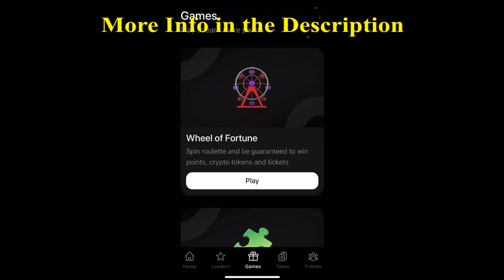AGENT 301 Daily Puzzle Card Revealed October 26 STEP BY STEP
October 26 AGENT 301 daily combo
AGENT 301
AGENT 301 airdrop
AGENT 301 bot
AGENT 301 combo
AGENT 301 Daily Combo
AGENT 301 Daily Combo October 26
AGENT 301 Daily Combo Card Today
AGENT 301 Daily Combo Card October 26
AGENT 301 Daily Puzzle
AGENT 301 Mining
AGENT 301 mining
AGENT 301 mining airdrop
AGENT 301 new update
AGENT 301 telegram
AGENT 301 Update
AGENT 301 update
AGENT 301 withdraw
AGENT 301 withdrawal
AGENT 301 инструкция
AGENT 301 как вывести деньги
AGENT 301 обзор
AGENT 301 прокачка
AGENT 301 что это